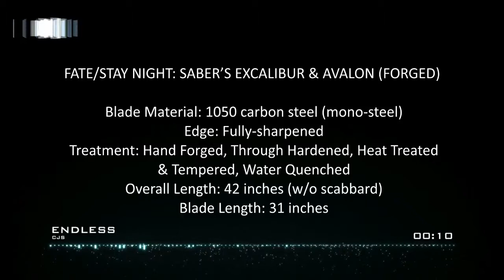Backyard cutting - water bottles 4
Water bottle tameshigiri with our hand forged Roronoa Zoro's Yubashiri Katana and hand forged Fate/Stay Night: Saber's Excalibur.

Video courtesy of Heiligenschein Vortigen from Pateros

IMPORTANT: Please note that the person in this video does not have any formal training, so please do not criticize his form. We posted this video with approval from the owner, not to show his skill, but to show the performance of these swords.

for high quality Japanese style swords in the Philippines!